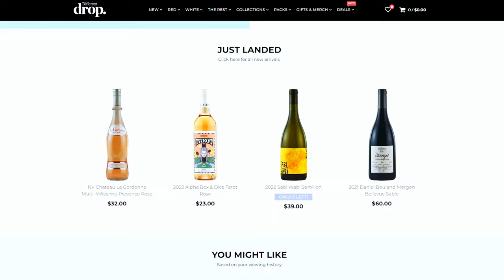What Are Australian Alternative Wine Varieties? (Uncovering Hidden Gems) | Blind Wine Reviews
Want To Send In Some Wine For Review? (Our Address) :
24 Victoria St, Gumeracha SA 5233

TIMESTAMPS
00:00 - Introduction!
01:13 - Wine #1: 2022 Stoney Rise Savagnin
02:52 - Wine #2: 2022 Orbis Trousseau
04:30 - Wine #3: 2020 Terra do Rio Tinta Cao
06:05 - Group Chat!
11:17 - Wine Of The Week!

BUY THE WINES:
Wine #1 - 2022 Stoney Rise Savagnin